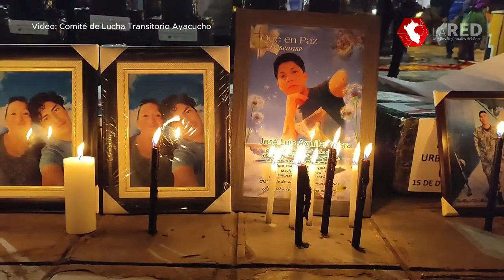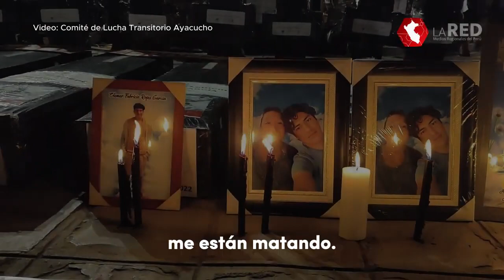Edith Ramos y artistas que cantaron por las víctimas de la represión en Ayacucho y Puno. El Búho pe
ESCRIBEN CON SANGRE NUESTRA HISTORIA. PARA ELLOS CON MUCHO CARIÑO HASTA EL CIELO.
EDITH RAMOS:
Que cante el pueblo su dolor. Deja que lloren a sus muertos. Deja que griten su indignación.
¿Qué buscas con acallarlo? ¿Qué buscas con desangrarlo? ¿Qué buscas con desunirlo?
Nunca olvidaremos a nuestros hijos que mataron. Nos uniremos más por ellos.
CANCIÓN MAMACHA DE LAS MERCEDES
Penas que arrastran mi alma, me están matando.
Mamacha de Las Mercedes, ¿Qué es lo que pasó aquí?
Al hijo de sus entrañas, se lo han matado.
ESTA DEMOCRACIA YA NO ES DEMOCRACIA
¡Dina asesina, el pueblo te repudia!
¿Cuántos muertos quieres para que renuncies?
¡Dina asesina, el pueblo no te quiere!
!Sueldos millonarios para los corruptos!
¡Balas y misiles para nuestro pueblo!